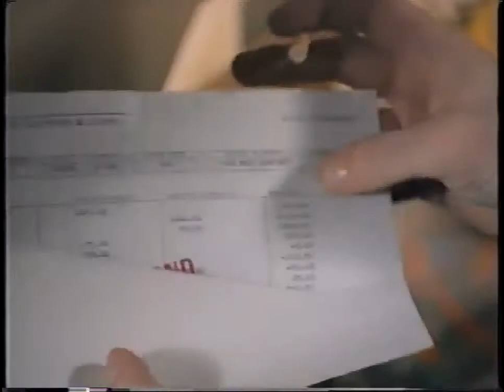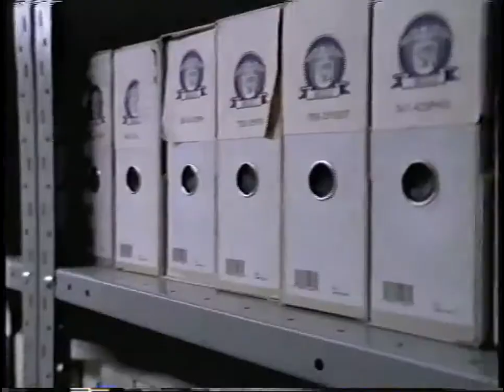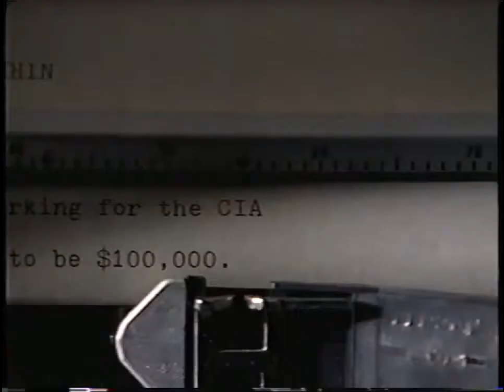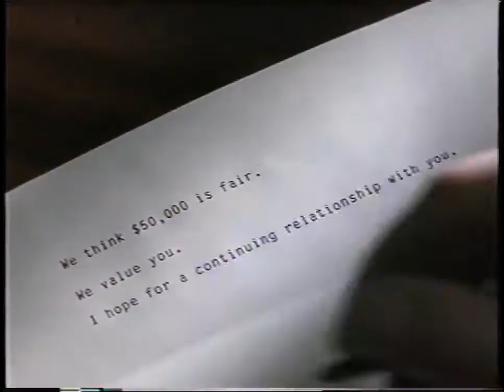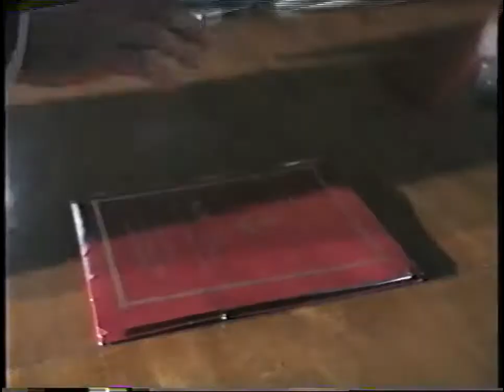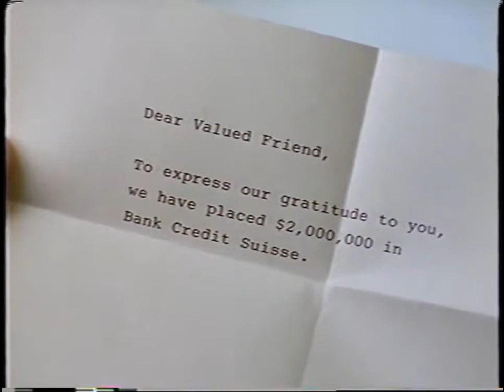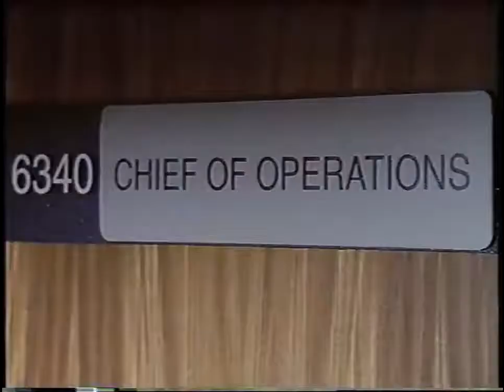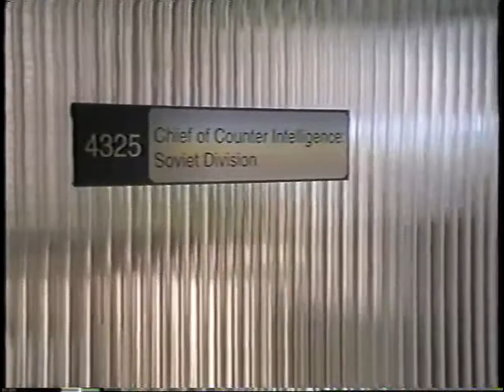CIA Mole Aldrich Ames (1/3)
The Traitor Within.

CIA traitor and KGB double agent Aldrich Ames.